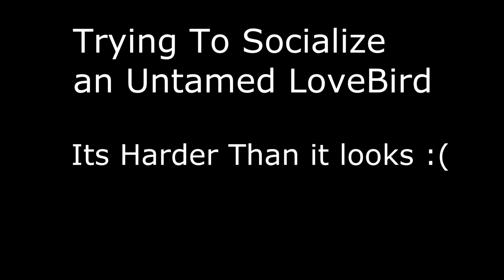Untamed Love Bird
Working With Untamed love bird is hard work, and takes a LOT of patience.